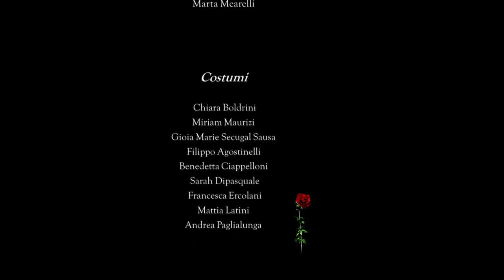Paradiso XXXII - Commedia - Dante Alighieri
Premessa all’ultima tappa della sua conquista, fino a congiungersi con il   valore infinito, con il canto XXXII del Paradiso Dante, per il tramite di Maria, arriva alla vera Luce. I versi proposti (85-99), introdotti dall’invito di Bernardo alla contemplazione del volto della Madre celeste, non sono la riproposizione di un segmento narrativo, ma l’omaggio dell’ultimo canto figurativo della Commedia alla scena a partire dalla quale la storia della Salvezza dell’uomo è stata riscritta: l’Annunciazione. La metamorfosi dell’ancella in regina di un regno eterno, contemplata dentro l’Empireo ed introdotta dall’arcangelo Gabriele, è il punctum temporis che rende il viator degno della conclusione “comica” dell’itinerario da lui intrapreso in nome dell’umanità.
Il video in parte è una lettura e al tempo stesso una rappresentazione del 32° Canto del Paradiso: ambientato nei luoghi storici e più caratteristici della città di Fabriano e dei suoi dintorni, i ragazzi hanno dato corpo e voce ai versi del Sommo Poeta, facendo rivivere la sua creazione attraverso  tecnologie digitali (riprese in 4k, droni panoramici, effetti speciali non lineari, green screen) e gli arrangiamenti di brani musicali contemporanei. Per dimostrare ancora una volta, che la grande modernità e audacia dell’Opera di Dante Alighieri sono ben lontane dall’estinguersi.

Il progetto ha coinvolto le classi 5°A e 5°B del Liceo Scientifico Statale Vito Volterra di Fabriano.
Da segnalare che alcuni allievi delle classi 4°A, 4°B, 3°C e 2°B hanno collaborato all’arrangiento delle musiche. Il brano scelto e riadattato per l’occasione è “Stairway to Heaven” di Led Zeppelin.
Di seguito i nomi degli alunni e dei docenti partecipanti, con le loro relative mansioni:
Attori-Lettori: Thomas Berettoni, Sofia Garofoli, Erica Rossi, Nicolò Spadini, Martina Viscoli, Ludovica Bardella.
Sceneggiatura: Arianna Montesi, Alice Pistilli, Stefano Costantini, Francesco Ghidetti, Silvia Marini, Gianmarco Piersimoni, Tommaso Stroppa.
Aiuto regia: Giulia Dominici, Sofia Partenzi.
Scenografia: Giacomo Alianello, Emma Giombetti, Marco Maggi, Marta Mearelli.
Costumi: Chiara Boldrini, Miriam Maurizi, Gioia Marie Secugal Sausa, Filippo Agostinelli, Benedetta Ciappelloni, Sarah Dipasquale, Francesca Ercolani, Mattia Latini, Andrea Paglialunga.
Grafica: Michele Fanesi, Alessandro Porcarelli.
Musiche: Alessio Grassi (4A), Luca Ciappelloni e Simone Pio Franco (4B), Lorenzo Gasparini (3C), Edoardo Buldrini (2B).
Docenti: Francesco Ascani, Paola Bellucci, Anna Maria Giorgi, Chiara Tangredi.
Esperti esterni: Mauro Allegrini, Gabriele Guglielmi.